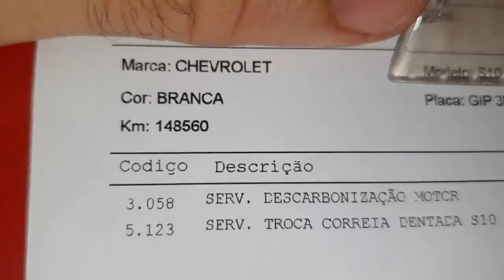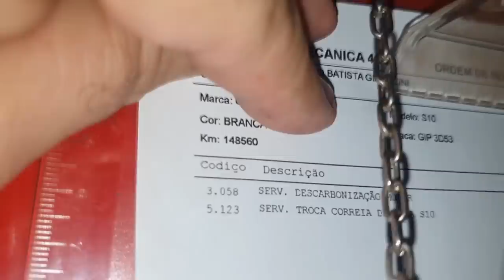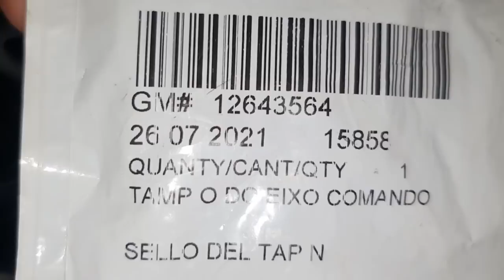EP. 800// Chevrolet S10 2017 Revisão do MOTOR: DESCARBONIZAÇÃO, Correia Dentada, Bomba d Água e RTC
Chevrolet S10 com 148 mil km revisando o Motor!

"embreagem s10"
"melhor mecânica"
"mecânica chevrolet"
"melhor marca óleo s10 5w30"
"como balancear"
"review s10"
"sw4 s10"
"militec funciona"
"serviços toyota"
"oficina toyota"
"o que é hilux garbosa"
"mecânica toyota"
"manutenção toyota"
"restauração hilux"
"hilux antiga"
"diesel 4x4"
"como montar motor diesel"
"diesel 4x4"
"embreagem s10"
"melhor mecânica"